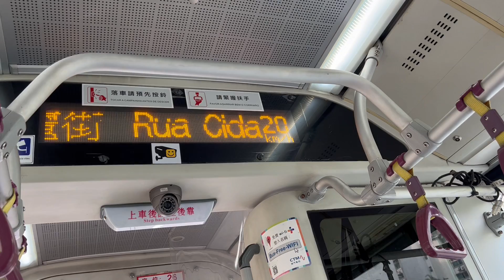澳巴宇通3097@23仙德麗街報站